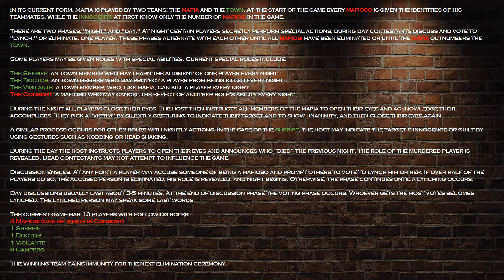Total Pokemon Adventure Island - Episode 19: Isle of Salem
What is this? A game of lies and deception? This time Diggersby brought up the "Mafia" game, where four of the contestants have been randomly chosen as "mafia". Who are they? And who will win this mind-boggling game?